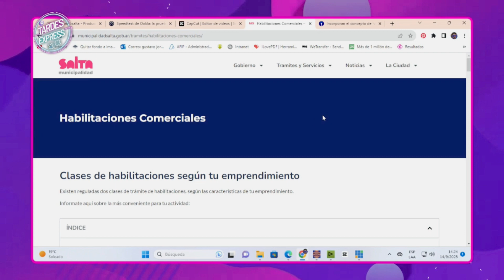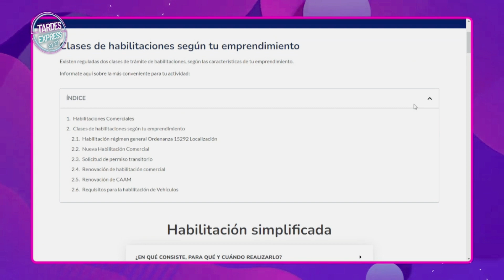Habilitaciones comerciales online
En simples pasos podés habilitar tu negocio. Enterate cómo.